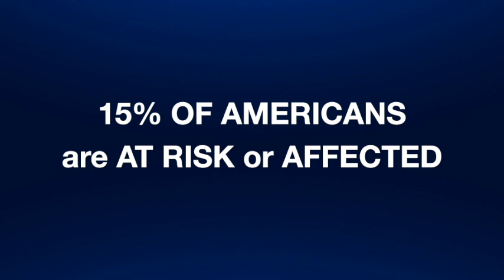Ep 37 - Dr. Jeffry Gerson "Macular Degeneration A to Z"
Dr. Gerson is a member of the American Optometric Association. He lectures frequently on the topics of retinal disease and systemic disease both here in the US and abroad. He is on numerous advisory boards which often times allows him early access to technology.